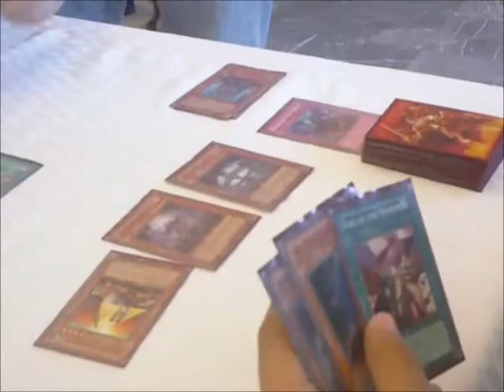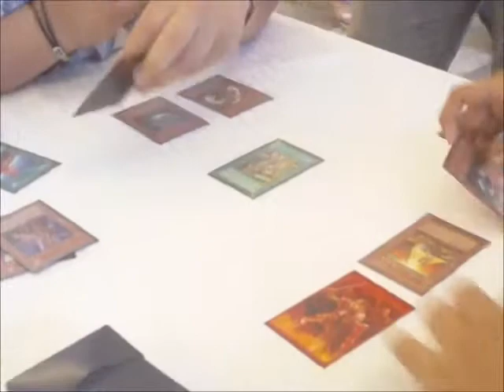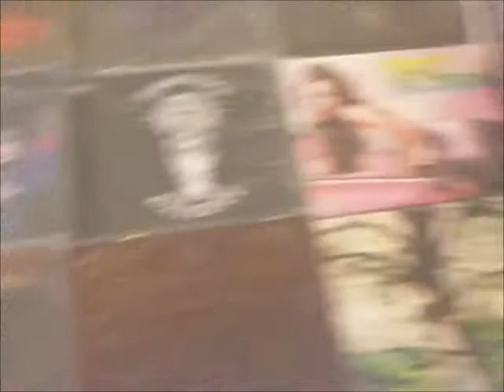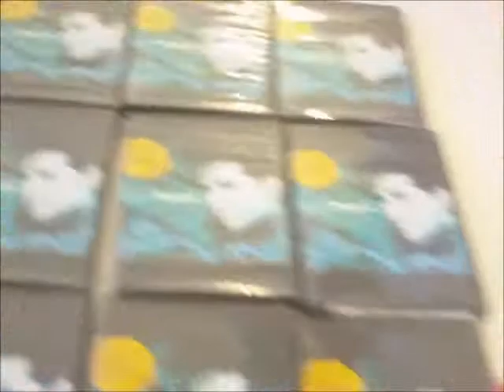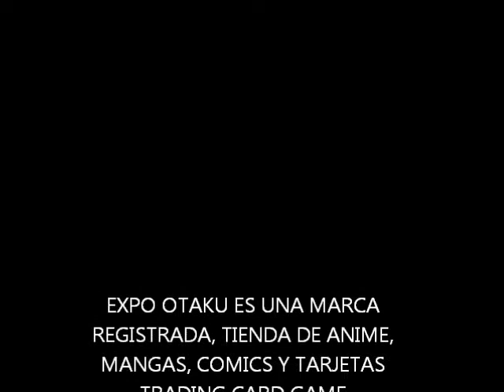Expo Otaku 2011: Expositores y El Ambiente Otaku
Bueno gente aqui el primero de los videos que grabe en la Convección de la Expo Otaku 2011 de este fin de semana que paso, bueno estubo bueno el ambiente, no tan tenso, a lo mejor no estaba tan amontonado pero en fin, sea como sea, me fue bien y se divirtio la gente, comenten, califiquen, si se ven aviseme, bueno nos vemos!!! =D GAMBATTE JAPON!!! =D